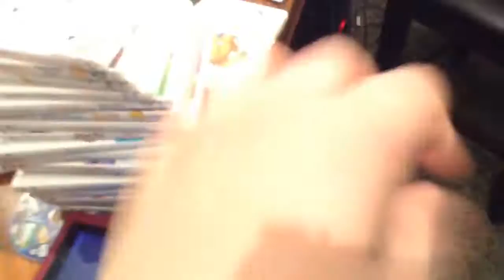hjhjhjhjhj 080 MOV